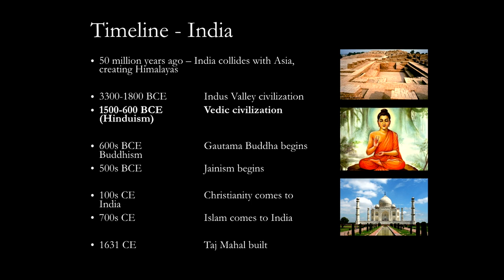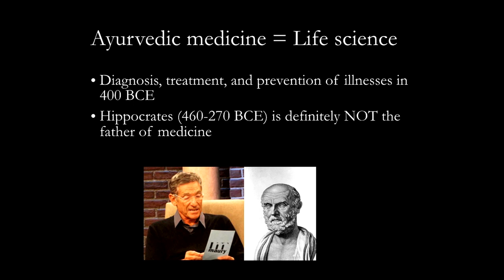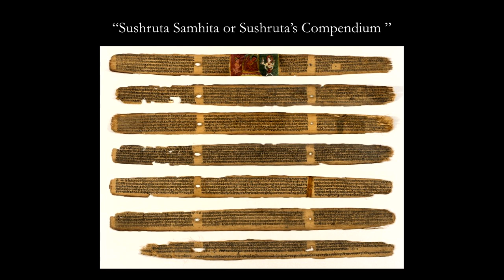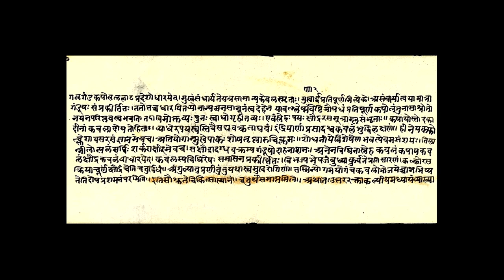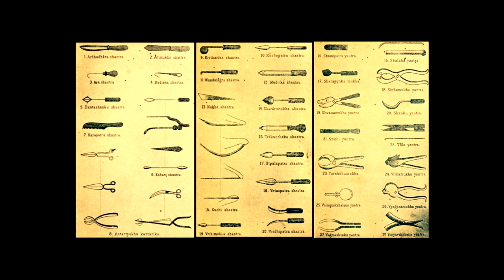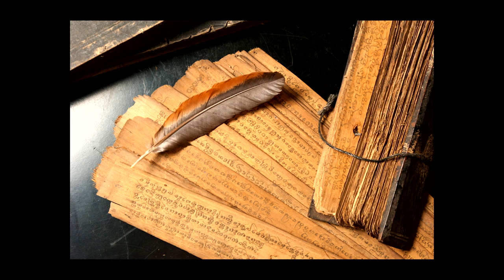How Ancient Indian Physicians Discovered Advanced Surgery | Odd Salon DISCOVERY 3/7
From rhinoplasty to cataract replacement, the Hindu vedic text Sushruta Samhita documents the discovery of advanced surgical techniques centuries before they found their way into the operating theaters of western Europe.

Dhiraj Korwani ~ How Ancient Indian Physicians Discovered Advanced Surgery

Odd Salon DISCOVERY: Six stories of rigorous inquiry and accidental revelations, seeking the unfamiliar and encountering the unknown, and uncovering the uncharted.

Recorded Tuesday, April 9th 2019 at Public Works, San Francisco, CA

Curated by Seth Rosenblatt
Edit, Camera, Post production: John Adams
Sound:  Steen